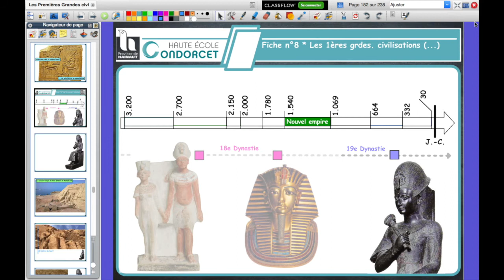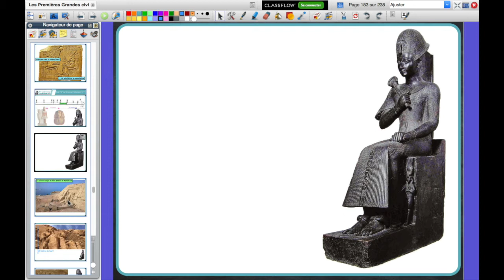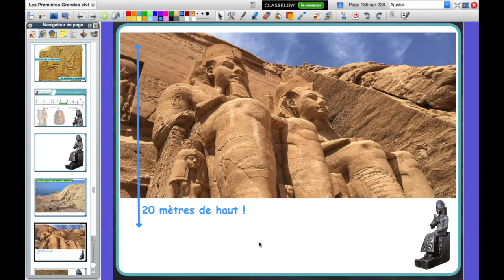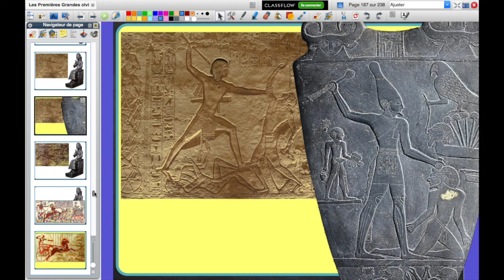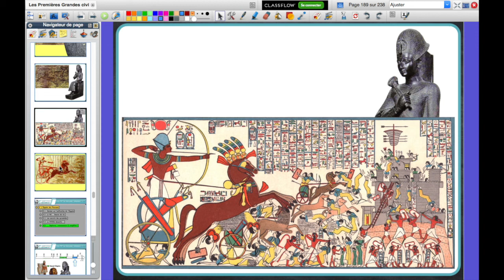Fiche n°8 - Les premières grandes civilisations de l'Antiquité (vidéo n°12)